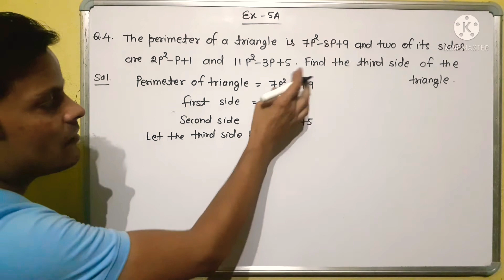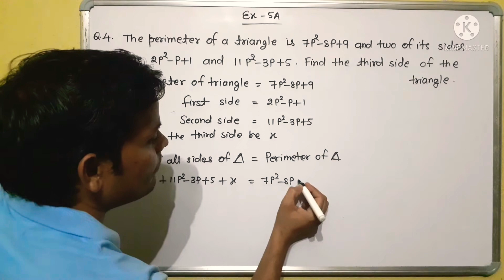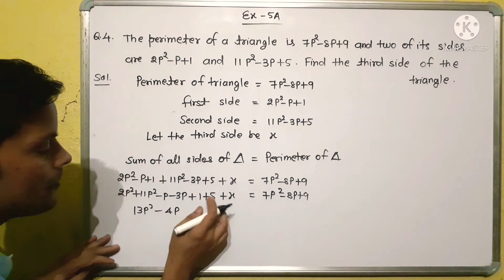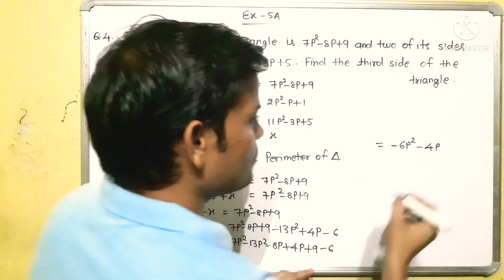the perimeter of a triangle is 7p²-8p+9 and two of its sides are 2p²-p+1 and 11p²-3p+5. find third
the perimeter of a triangle is 7p²-8p+9   and two of its sides are 2p²-p+1 and 11p²-3p+5. find third side of the triangle
@NTRsolutions algebraic,_expressions

book - S chand,  composite maths
class- 8
chapter - 5 algebraic expressions anspecial products
exercise  - 5A
question - 4

@NTRsolutions algebraic,_expressions